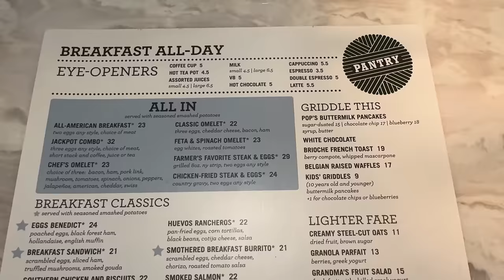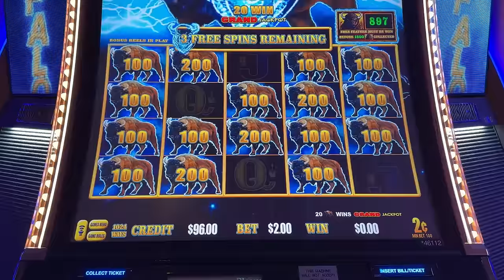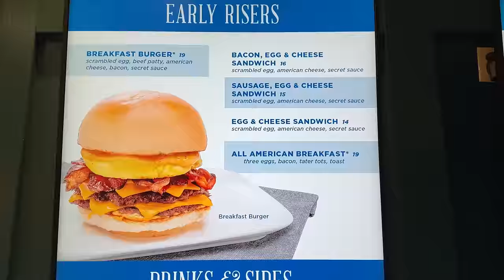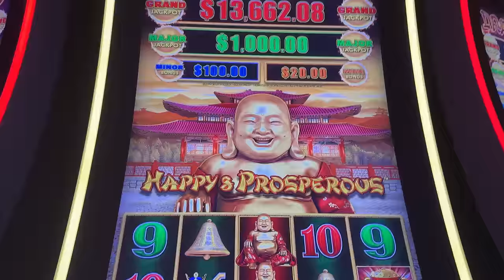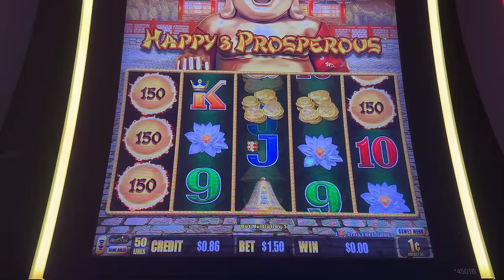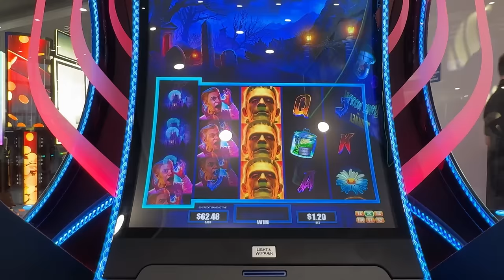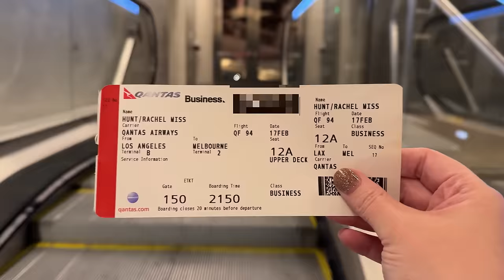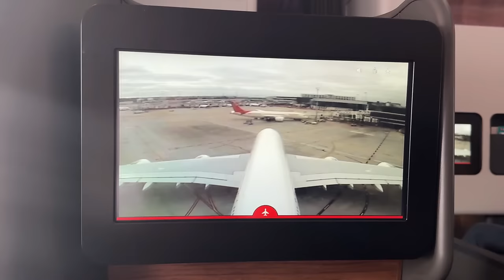VEGAS VLOG | Day 6 | Mirage, Pantry, Snacks, Travel Day Home | February 2024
It’s my final day in Vegas, and I am sad to be leaving.

I enjoy a delicious breakfast at Pantry in Mirage before the dreaded task of packing my bags, and then I manage to squeeze in some last-minute gambling… and some last-minute food at Snacks before I head to the airport.

I can’t leave without a final slot session at the airport, and then it’s time to make my way back to LA to then board my flight back home to Melbourne in Australia.

I have a fantastic flight with @Qantas  before I know it the 16 hours in the air is over, and I’m back home on the ground in Melbourne.
What a fantastic trip this has been with fantastic people, and even though I did not come home with a lot of slot winnings, I had the best time on my first Solo trip.

Please make sure you check out the YouTube channels of the vloggers I gave a shout out to.

And if you love Podcasts and Vegas then be sure to check out
It’s Vegas Y’all: a Las Vegas Podcast

Follow us on X (Twitter):- @hunting_vegas

Seize the Day by Andrey Rossi
Music from Uppbeat (free for Creators!)

To the Top by Soundroll